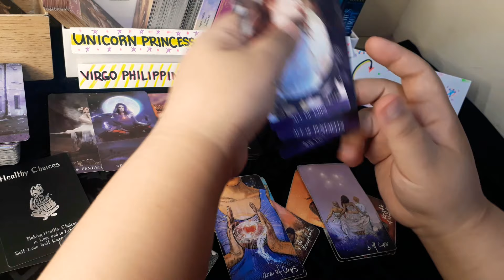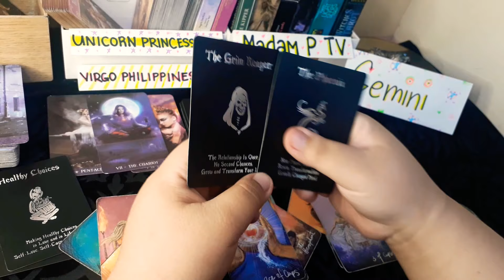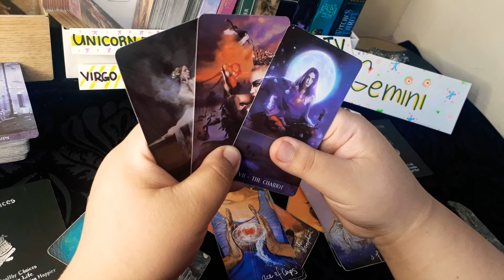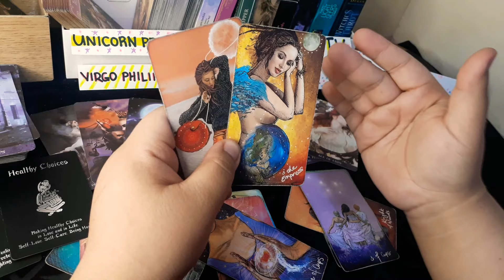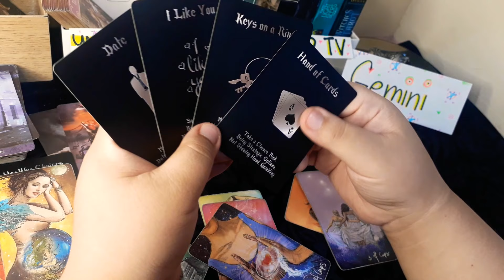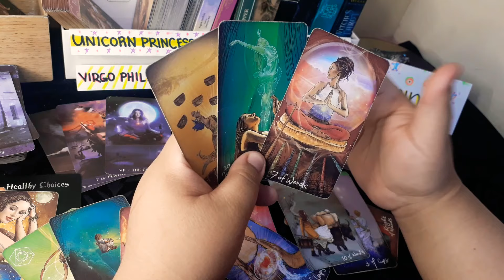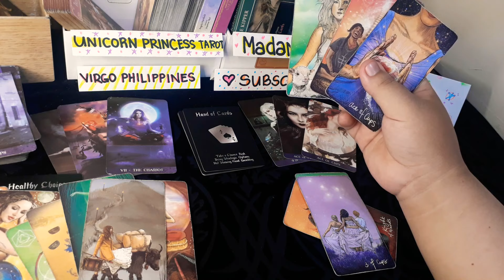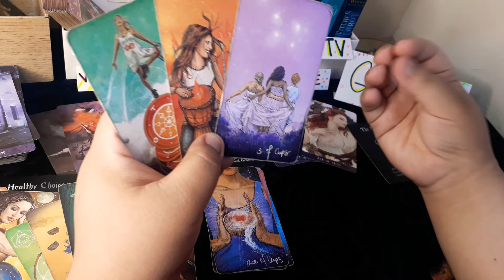💕Gemini 💏💋Timeless Love Reading 💞 Lumalayo sya pero naghihintay sya.